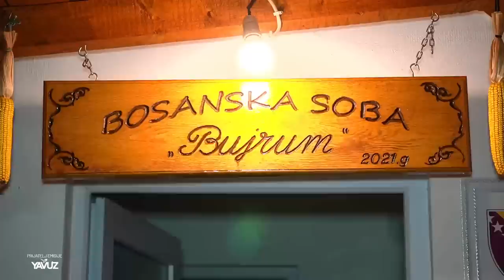Svekrva je nadgledala moju prvu VRILICU!